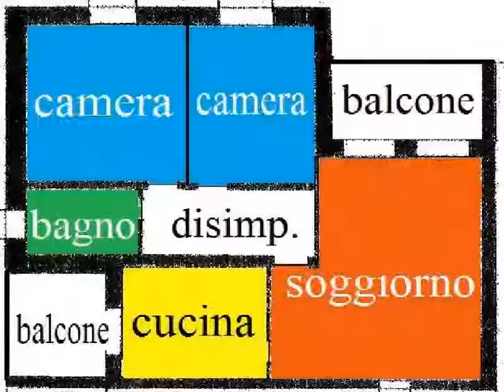AP385 - Appartamenti in Vendita a Vigolzone (PC)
Vigolzone, zona piscina/scuole, appartamento ristrutturato di ca.110 mq: soggiorno con balcone, cucina abitabile con loggiato, 2 letto matrimoniali, disimpegno notte, bagno, cantina, garage, orto

Anna Tecnoimmobiliare di Malvicini Anna
Piazza Paolo Araldi, 13/14
29029  Rivergaro ( PC)